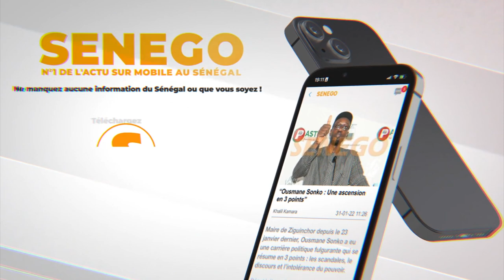Zappés dans les investitures de Benno... : les arabisants interpellent le Président Macky Sall